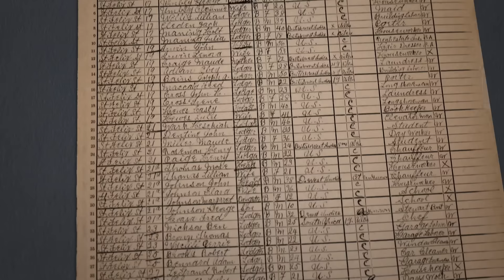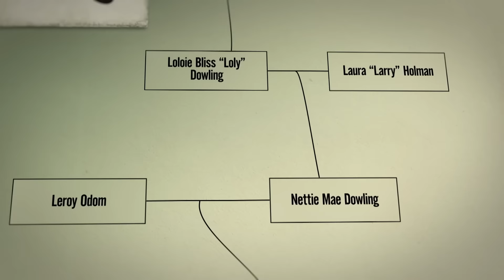“Simply Amazing!” Leslie Odom Jr’s Parents Blown Away by Discovery | Finding Your Roots | Ancestry®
Leslie Odom Jr. learned all about American history through his role in Hamilton but how much do his parents know about their family history? Watch as Yvette and Leslie Sr. dive into their son’s discoveries from Finding Your Roots